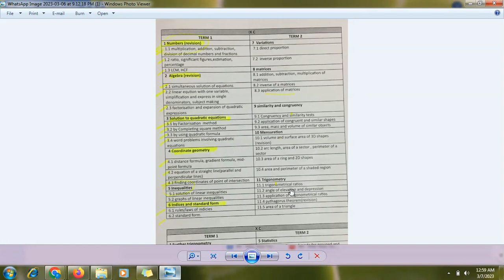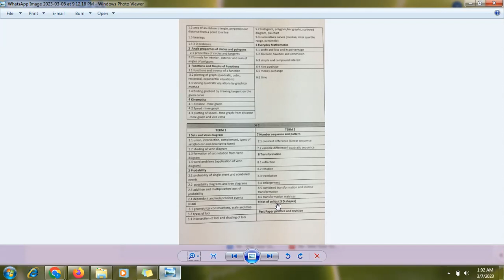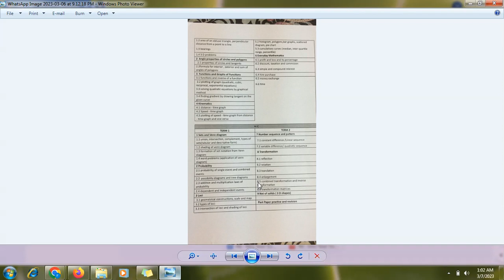Brief Overview- Paper 1 Topics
Maths 4024- Brief Overview- Paper 1 Topics